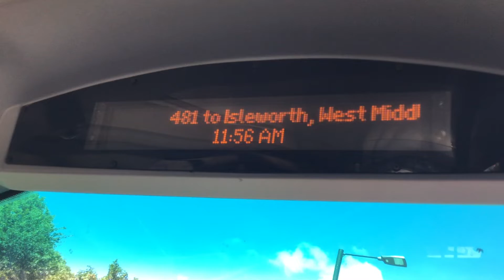481 To Isleworth, west Middlesex Hospital